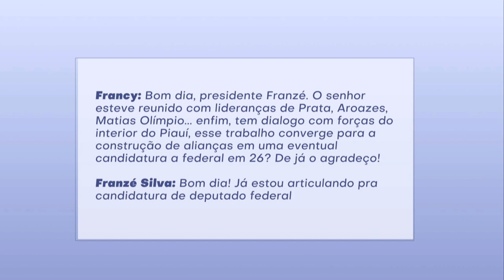Franzé confirma que diálogos com interior já são articulações para candidatura federal